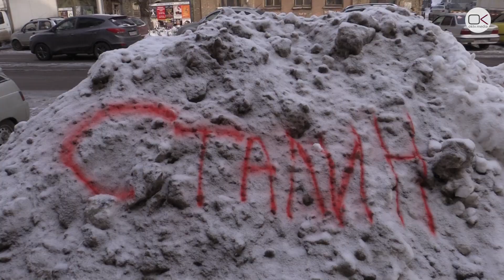Навальный не смог заставить коммунальщиков убрать снег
Москвичка заставила дворников убрать сугробы, написав на снегу «Навальный». Журналисты «Открытого канала» и «Газеты недели в Саратове» решили проверить, подействует ли этот прием на саратовских коммунальщиков.

В центре города при помощи баллончика с краской они написали фамилии известных политиков: Путина, Навального, Грудинина, Собчак, а также губернатора области Валерия Радаева и главы города Михаила Исаева.

Буквально через пару часов возле кинотеатра «Победа» надписи «Путин», «Навальный» и «Исаев» соскребли, а еще через сутки были уничтожены еще две надписи – «Навальный» и «Собчак». Упоминание губернатора Радаева коммунальщики проигнорировали.

Стоит отметить, что «оскверненные» сугробы не пострадали и на данный момент остаются на своих местах.